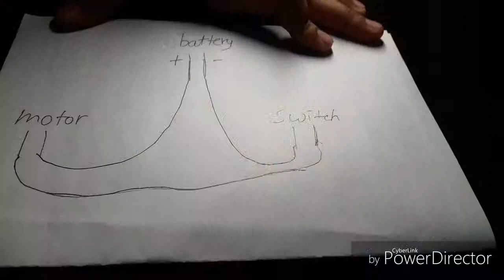How to make mini bug robot at home |easiest way |srs vlogs